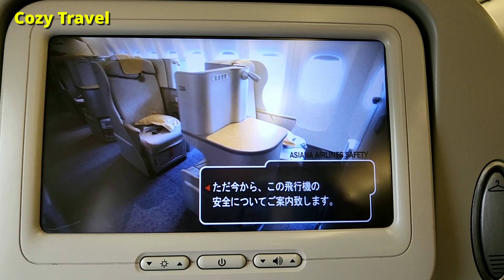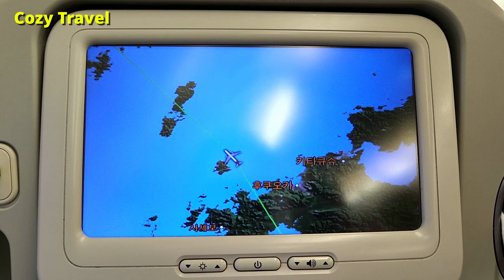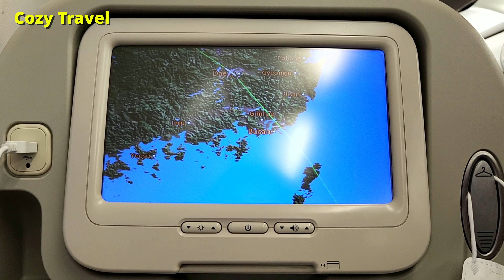[Flight Report][4K] A321 Asiana Airlines Miyazaki,Japan to Incheon,Korea#미야자키여행#일본여행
여행을 다니면서 이번처럼 아름다운 저녁노을을 본 적이 없었습니다. 시간과 날씨가 조화를 잘 이뤄야 경험할 수 있는 아름다운 하늘을 볼 수 있었습니다. 예상하지 못했던 아름다운 영상을 찍을 수 있어서
너무 기억에 남는 여정이어습니다. 시청자분들께서도 힐링이 되셨으면 좋겠습니다.

I have never seen such a beautiful sunset while traveling. I was able to see the beautiful sky that can only be experienced when the time and weather are in harmony. It was a very memorable trip because I was able to capture beautiful images that I had not expected. I hope the viewers will also be healed.